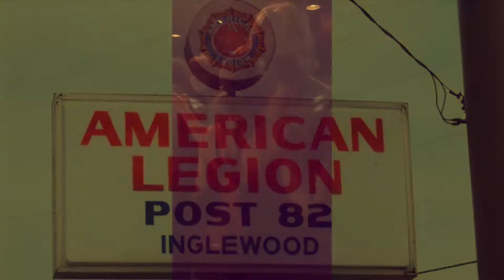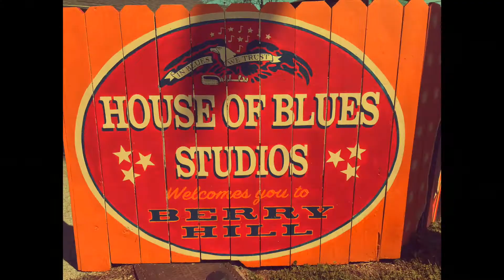Moving to Nashville? Catch the Music.